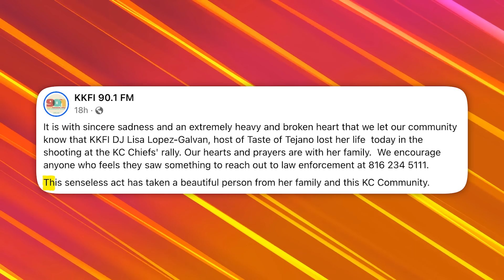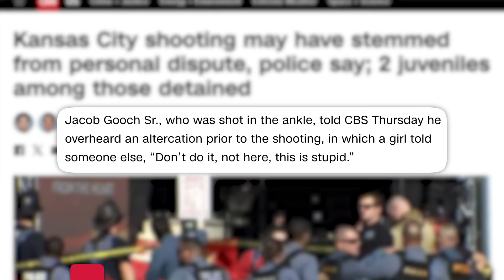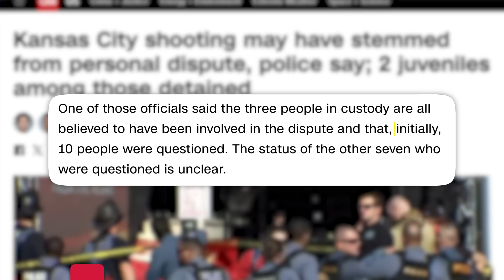Hero Dad Tackles & Stops KC Parade Shooter